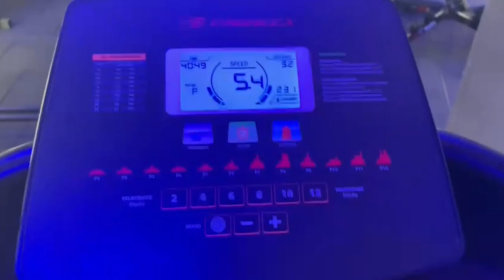Eu NÃO PARO! Meu dia é uma CORRERIA (PARTE 1) - Taty Guedes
Oii gentiii, tudo bem com vocês?
Meu dia sempre é uma correria e só com uma organização diária pra conseguir fazer tudo. Dessa vez quis mostrar um pouquinho dessa rotina e o que eu tenho feito durante a semana.